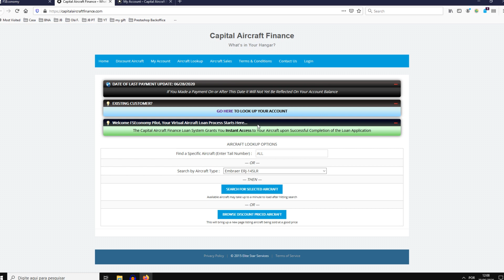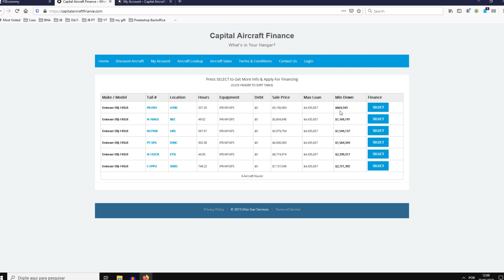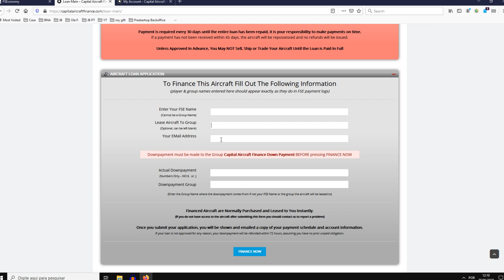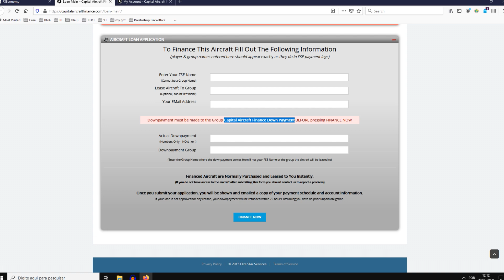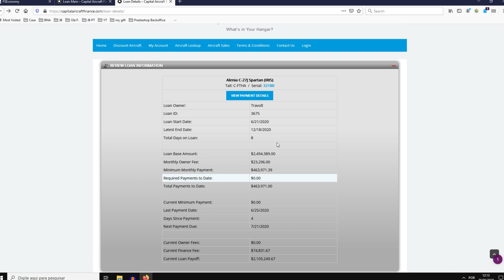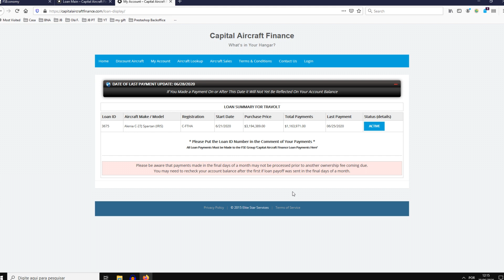FSEconomy Tutorial | Compra de aeronave com financiamento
Como comprar um avião através de um plano de leasing no FSEconomy?

O joystick que eu uso